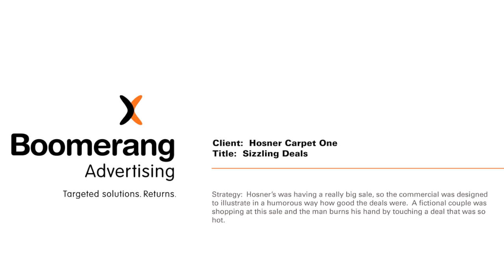Hosner Carpet One: Sizzling Deals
Radio Commercial